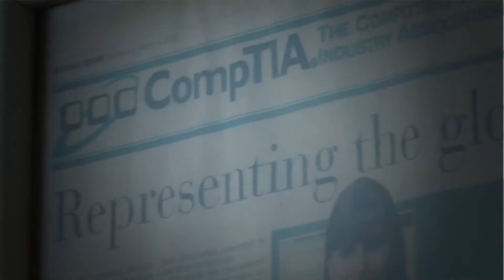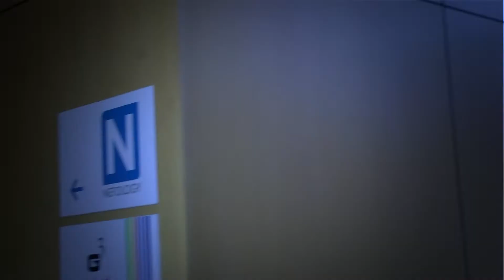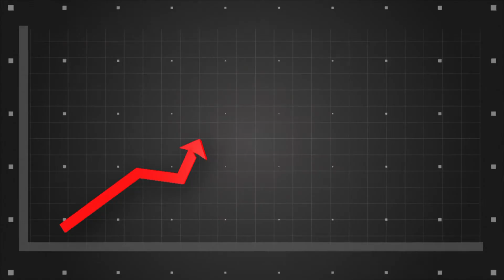Why do the CompTia Skills Assessment?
CompTia Skills Assessment explained. Take a look at what this assessment can do for your company

CompTIA's Skills Assessment (CSA) solution offers the following benefits to an organization:

1. Assess staff skills in several key areas of IT, including Sales, against CompTIA's vendor-neutral certification standards;
2. Identify specific areas of skills weaknesses;
3. Compare your skill levels to other groups within your organization;
4. Identify skills 'hot spots' -- specific areas of high impact on your business.

Get CompTia certified and start your IT Career TODAY!